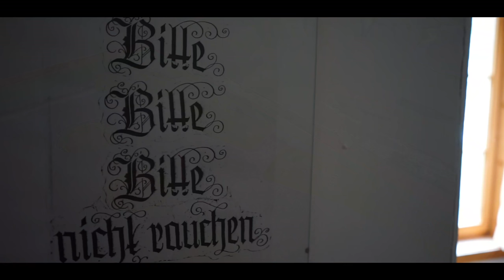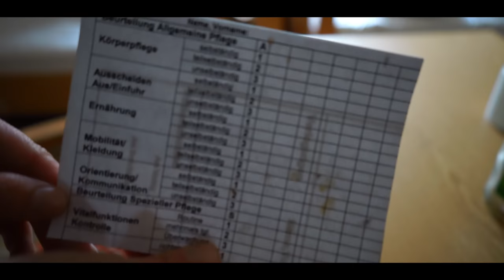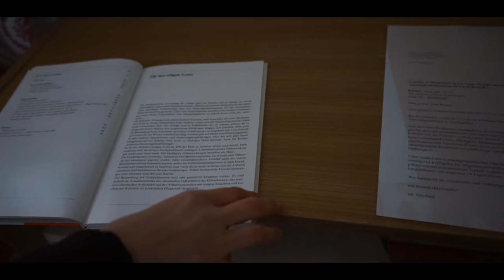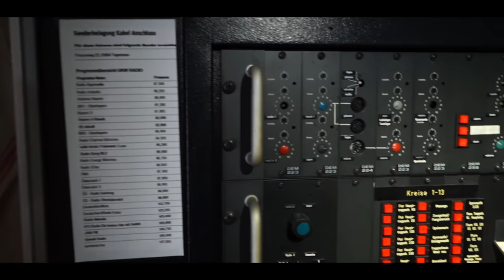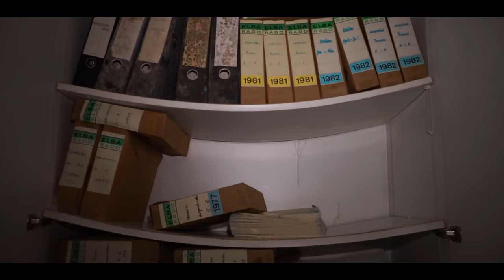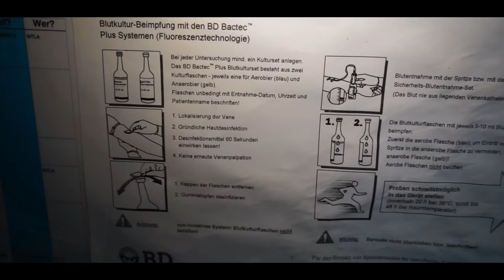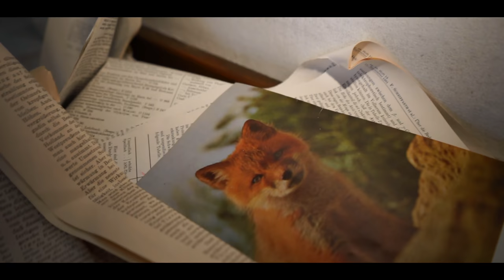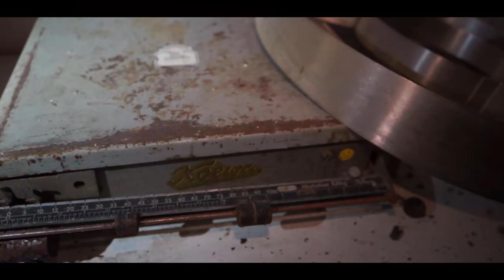Creepy overnigther with Lisa in a abadoned hospital - Vanessa Blank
Accompany Lisa and me to a journey into the past... We discover a abadoned hospital in the middel of the alps. In the buildigs is a lot left behind and no vandalism.
⬇️More information below⬇️
Some rooms are full equip and we had the crazy idea to sleep there. Will we have a spooky night?
All the best, Lisa and Vanessa

💜Whoever wants to support me can do so via the following

⬇️My new Camera⬇️
🔸NEW SONY CAM ZV1🔸

⬇️My other film equipment:⬇️

✅Sony Alpha 7 Kit

✅Sony Alpha 7 Mii Kit

✅Sony Telephoto lens

✅Sony 4K Film camera

✅Rode Directional microphone

✅Rode Radio link micro ( Rode Go )

✅Rollei Tripod Carbon

🟡Popular equipment🟡

✅Backpack Wisport

✅Feuerhand Latern

✅Petromax Pan

✅Tops Fieldcraft knife

✅Tops knife

✅Fjällräven Backpack N21

✅Fjällräven trouser women

✅Fjällräven trouser men

✅Fjällräven Cap

✅Viking boots

✅Loden-Jacket Petromax

✅Sasta Lodentrouser

✅Gaiters Fjällräven

✅Loden-Jacket Petromax

✅Petromax Pan

✅Fjällräven trouser women

✅Fjällräven trouser men